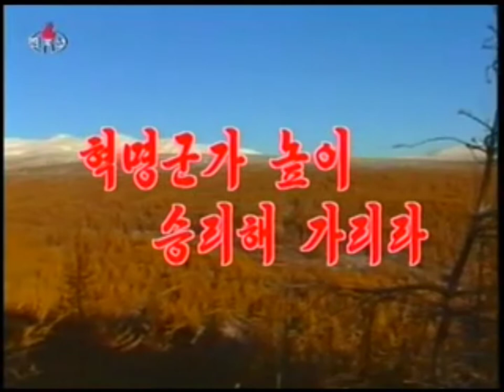We'll​ Will​ Victory Singing loudly the Revolutionary Martial Songs! 혁명군가 높이 승리해 가리라!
Korean Title: 혁명군가 높이 승리해 가리라!​